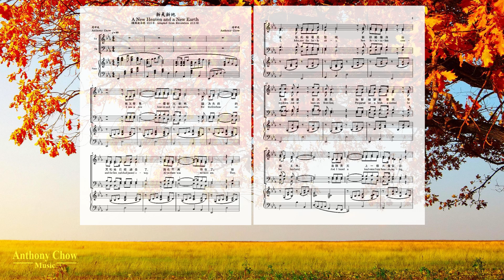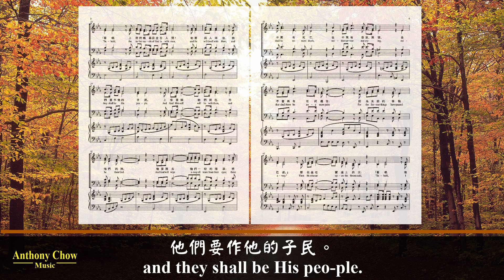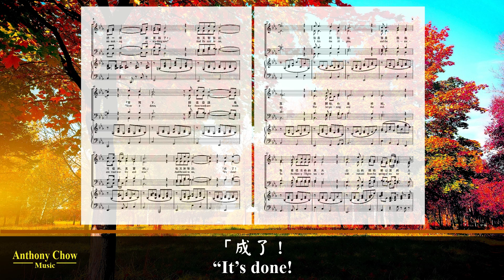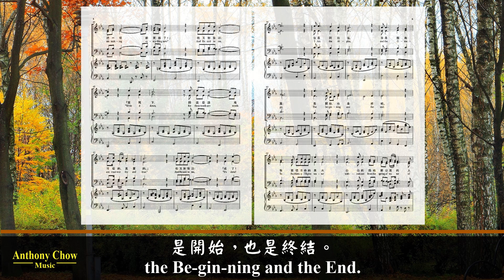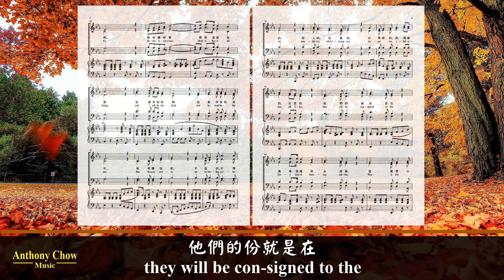A New Heaven and A New Earth (Tenor)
Lyric:
I saw a new heav-en and a new earth,
for the first heav-en and the first earth had passed a-way.
Al-so there was no more sea.
Then I, John, saw the ho-ly cit-y,
New Je-ru-sa-lem,
com-ing down out of heav-en from God,
pre-pared as a bride a-dorned for her hus-band.
And I heard a loud voice from heav-en say-ing,
“Be-hold,
the tab-er-na-cle of God is with men,
and He will dwell with them,
and they shall be His peo-ple.
And God Him-self will be with them,
and be their God.
And God will wipe a-way all tears from their eyes;
there shall be no more death,
nei-ther sor-row, nor cry-ing,
nei-ther shall there be an-y more pain:
for the for-mer things have passed a-way.”
Then He who sat up-on the throne said,
“Be-hold,
I am mak-ing eve-ry-thing new!”
And He said to me,
“Write this down,
for these words are, these words are trust-wor-thy and true.”
“It’s done!
I Am the Al-pha and the O-me-ga,
the Be-gin-ning and the End.
To the thirst-y I’ll give wa-ter
with-out cost from the spring of the wa-ter of life.
He who o-ver-comes shall in-her-it all things,
and I will be his God,
and he shall be My son.
But the cow-ard-ly,
un-be-liev-ing, pol-lut-ed,
mur-der-ers, whore-mong-ers,
sor-cer-ers, i-dol-a-ters, all li-ars
they will be con-signed to the
fier-y lake of burn-ing sul-fur
which is the sec-ond death.”